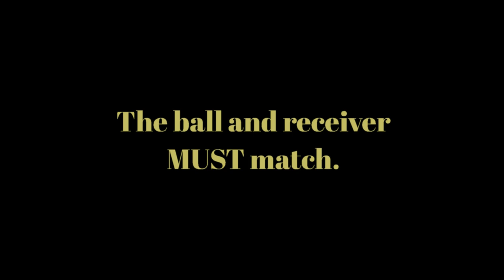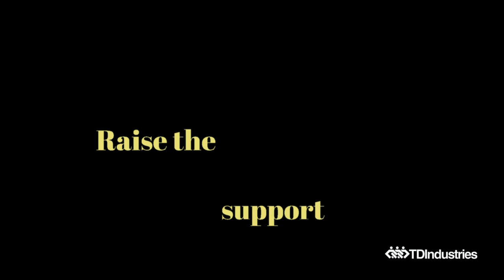How to Properly Hitch a Trailer to a Vehicle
Best practices for connecting a trailer with the TDIndustries fleet -- great tips for how-to and safety at home!

"Fiercely Protect the Safety of All Partners" - Safety Week 2017